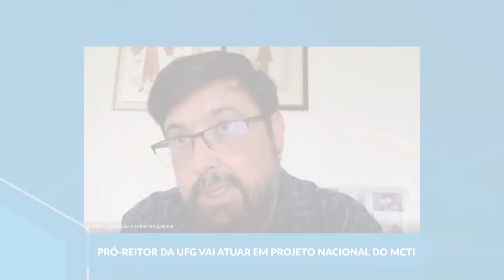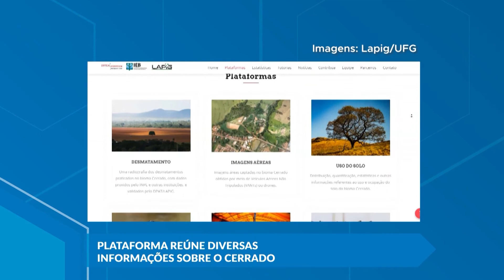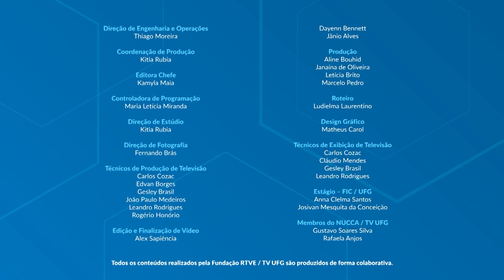Pesquisa aponta que brasileiros não confiam na ciência | MUNDO UFG